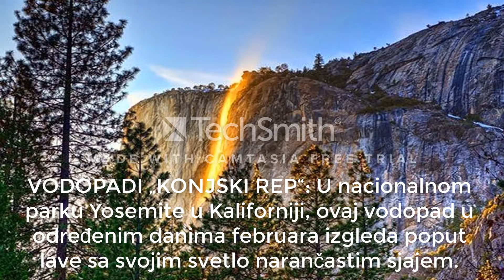TOP 10 NEVEROVATNIH STVARI